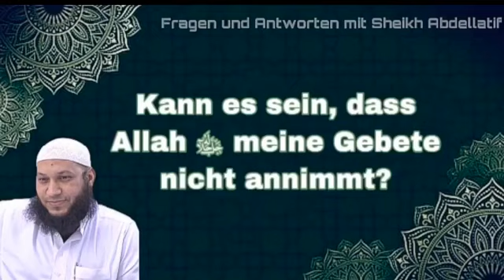Kann es sein, dass Allah ﷻ meine Gebete nicht annimmt? - Sheikh Abdellatif